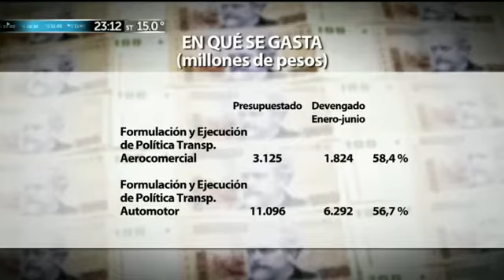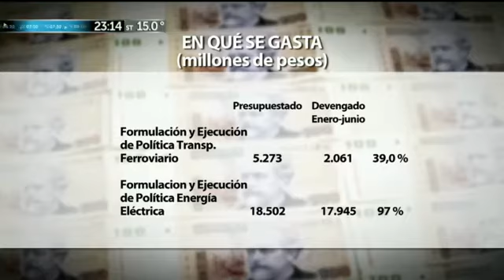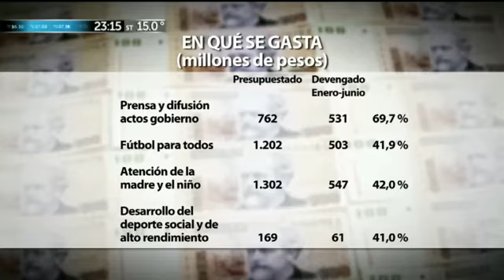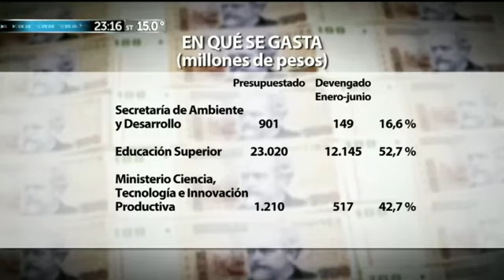La ejecución del presupuesto (Palabras +, Palabras -)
La ejecución del presupuesto en "Palabras +, Palabras -". TN, 2 de julio de 2013.